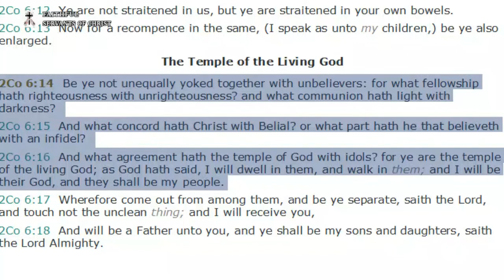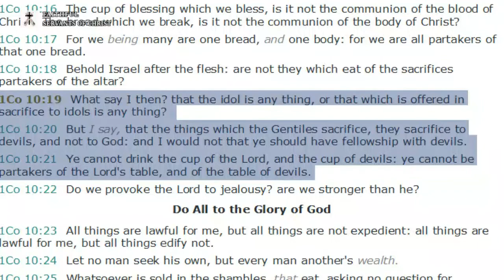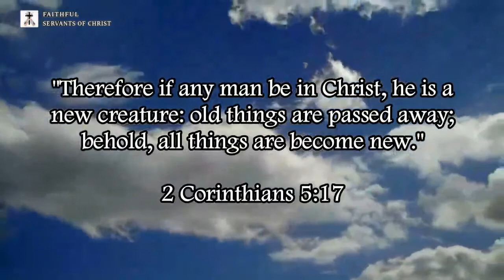Satanic Papists Yoking Up With Islam